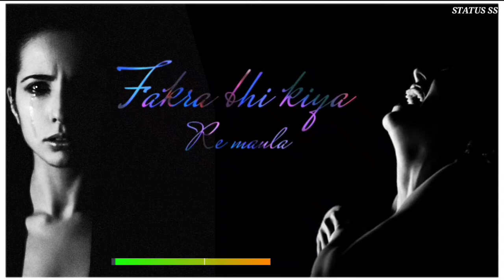ishq bhi Kiya re maula dard bhi Diya re status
DATE :-22/09/2020